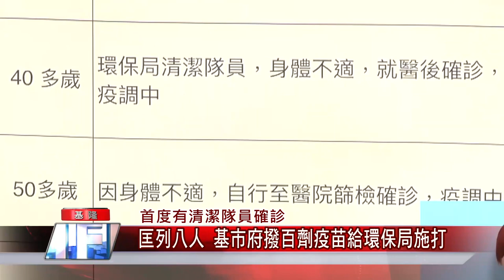基隆 疫情|確診 本土|清潔 隊員|疫苗 防疫|戴口罩 開罰|新冠 快篩|端午 連假|中嘉新聞 2021|首度有清潔隊員確診 匡列八人 基市府撥百劑疫苗給環保局施打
基隆清潔隊員首度確診 林右昌將清潔隊員納入優先施打對象

（中嘉吉隆新聞記者張啟騰/基隆報導）基隆市環保局清潔隊員驚傳有人確診，基隆市衛生局方面證實有一清潔班隊員確診，目前匡列八人，基隆市長林右昌表示6/2已經撥發一百劑疫苗給第一線清潔隊員施打，後續也會優先安排尚未施打的清潔隊員施打疫苗，保護防疫第一線人員及民眾安全。